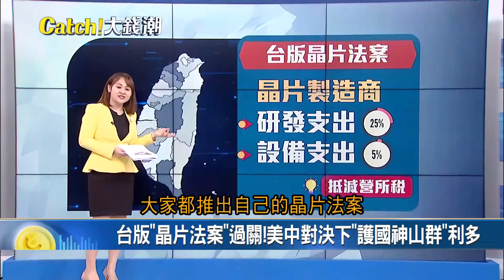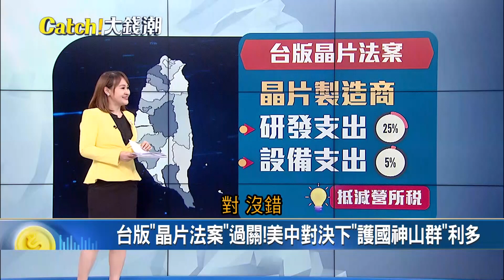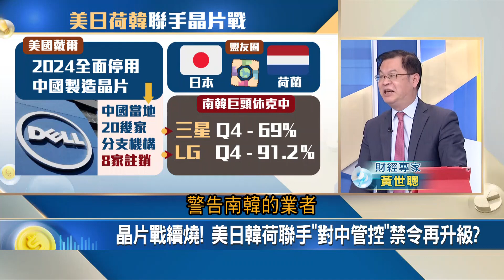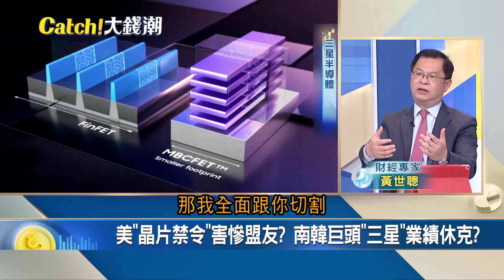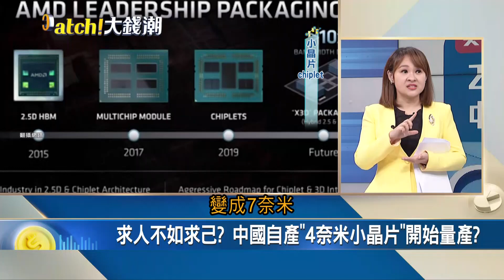口紅.眉毛好難畫準? CES黑科技推輔助.打印機! 美國"晶片禁令"害慘盟友? 南韓巨頭三星業績恐休克...｜王志郁 主持｜20230110| Catch大錢潮 feat.謝晨彥.黃世聰